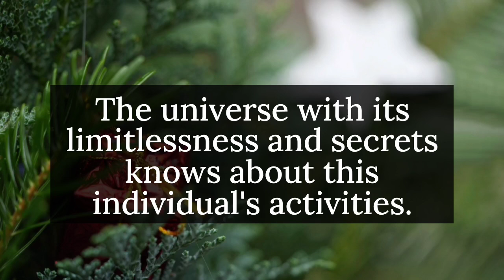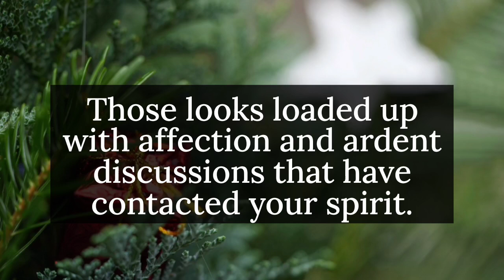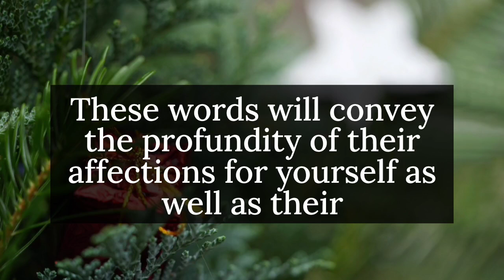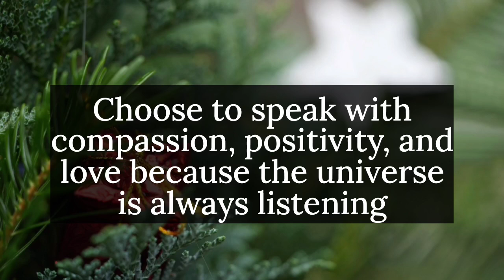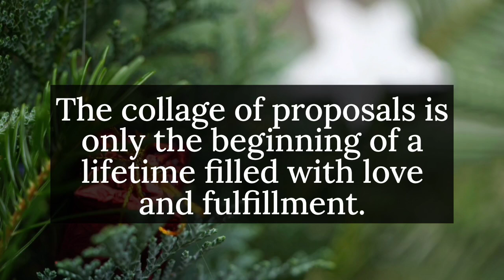🦋God says, Your mother's time is up.. Save... || God message today